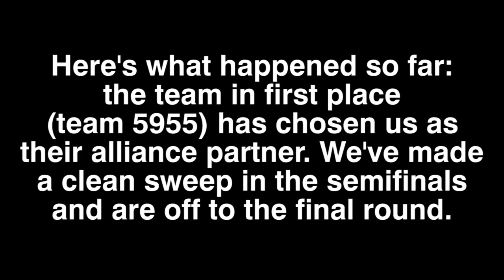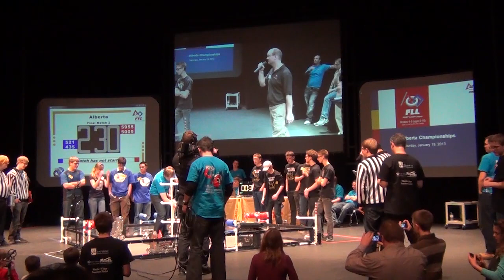FTC Ring it Up Canadian Championship Finals 2012-2013 - FTC Team 5009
Replay of the final round of the only Canadian FTC Ring it Up tournament on January 12, 2013. Red: 5955 and 5009. Blue: 521 and 435.